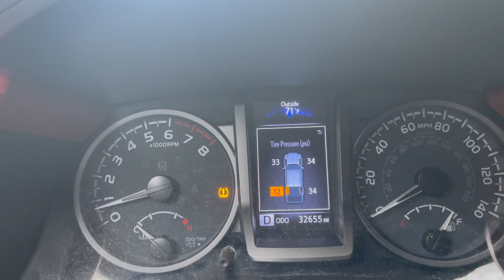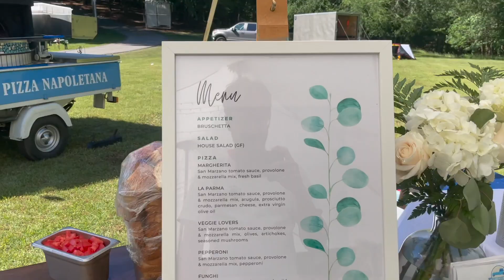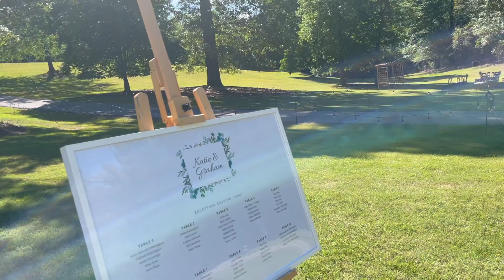UN NUOVO BUSINESS - VIVERE IN AMERICA - VLOG 014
Abbiamo finalmente riparato la ruota,  andiamo a mangiare un hamburger velocemente, poi un salto alla lidl e subito verso il nostro evento di oggi, un matrimonio in una casa gigantesca, vi ho fatto vedere tutto molto dettagliatamente, ho aperto un buon business da buon napoletano, finiamo la nostra giornata con una ciambella, ciaobella